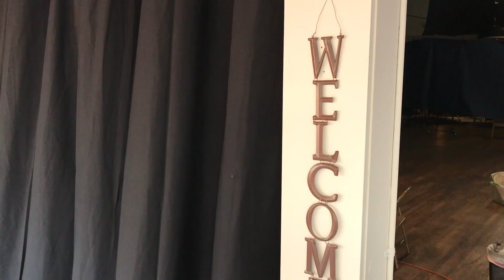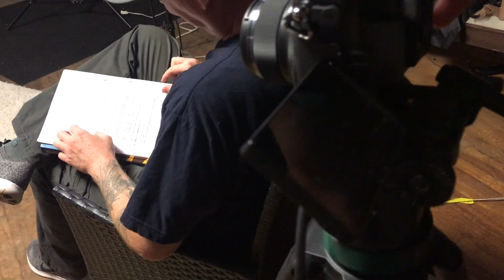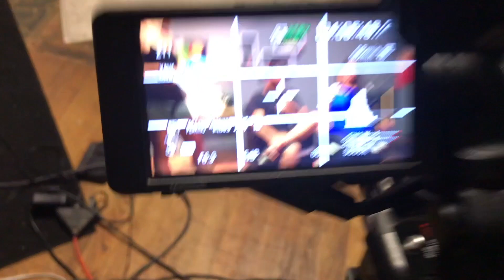MAKING of RV NOMADS - Episode 24 featuring RV Love & Audrey Callahan Music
We're back in the Co-Lab Studio for interviews. Today we interview Shane and Audrey (whom also were part of our filming crew handling ALL of our audio/microphone needs)as well as Marc & Julie Bennett known on YouTube as RV Love. As always, who can't help but have fun during production with more of our favorite people.

We traded-in our "Typical American Life" for one of Adventure. Here we share our journey in hopes it will inspire others to follow their own passions.

We're Jesse, Jenny, and Tucker, one year ago we began this adventure. We are currently living fulltime in a 2002, American Eagle motorhome. A literal home on wheels!  We spent the holidays with family, the winter in Mexico, this summer making the RV Nomads movie, and are now traveling internationally & around the US looking for our next place to call home.

The series "Path to Full Time" is where we'll share all the valuable lessons learned during our transition. The videos will be totally free right here on YouTube, and for anyone wanting early access to the videos or who would like to dig a little deeper into some of the topics, that's where Patreon comes in.

SOCIAL MEDIA

CAMERA GEAR

Our Olympus camera has served us well. Many people don't know about this camera and often overlook it because it doesn't shoot 4K. We don't produce any 4K content so that's just fine for us, and this camera's 5-axis stabilization blows most other cameras out of the water. We're able to shoot handheld while the video looks like it's on a tripod. Now if only these fancy lenses were a lil' cheaper & smaller!

Olympus OMD EM5 mk2
Olympus M.Zuiko Digital ED 7-14mm f/2.8 PRO Lens
Olympus M.Zuiko Digital ED 40-150mm f/2.8 PRO Lens
DJI Phantom 3 Pro (yes we still use a drone that's, like, over two years old!) haha

A camera kit isn't complete without some action cameras. Here's our Go Pro selection and accessories. While we have dozens of accessories we'll only list the ones we ACTUALLY use here:

Aside from these cameras, we often just grab Jesse's iPhone 7+ to capture footage on the fly.